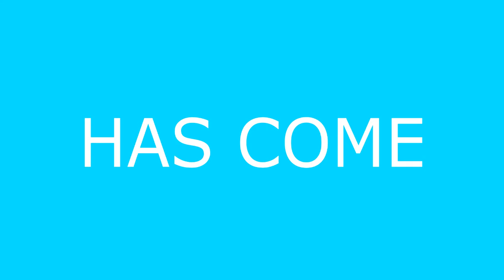Booty Squad - Thank You For 200 Subs! :D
Thank you guys so much for 200 subs, the video's a bit derpy but I hope you enjoy it nonetheless! :)

And also a big thank you to all those who participated in the video (and out of the video), your involvement with The Booty Squad is something I am very grateful of.
Sorry if this video was a BIIIIIIIIIIT late as it's meant to be a 200 sub thank you, but... Nearly 11 minutes is a long time for my shit internet to upload. :P

Another video naming everyone who was in The Booty Squad at time of recording(s) will be out in a bit. You guys are amazing! ♥